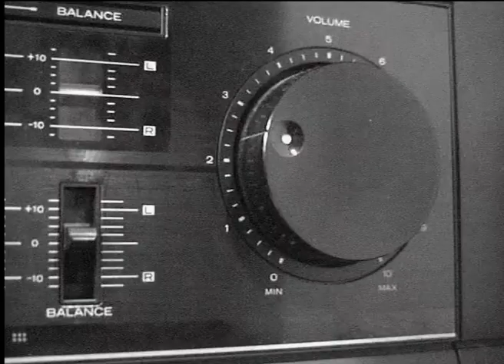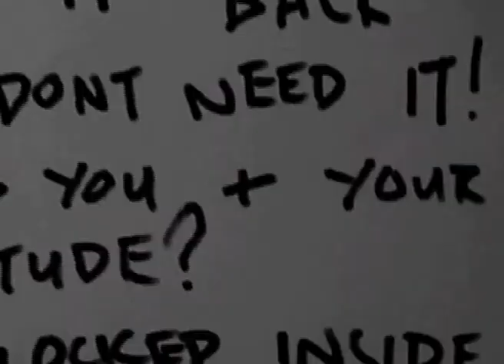Quiet Riot - Kurt Wood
'Quiet Riot' is a film by Kurt Wood. The video is based around an instrumental experimental song. The video features lyrics of an early Sounds of Swami song called 'POW'